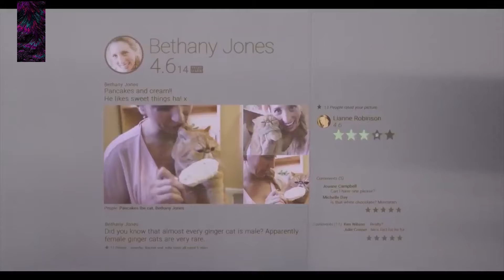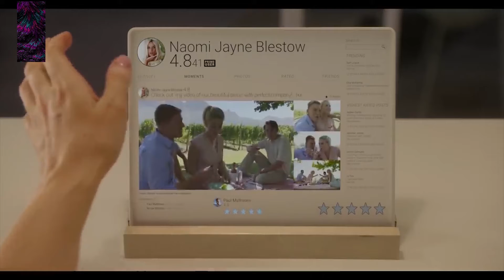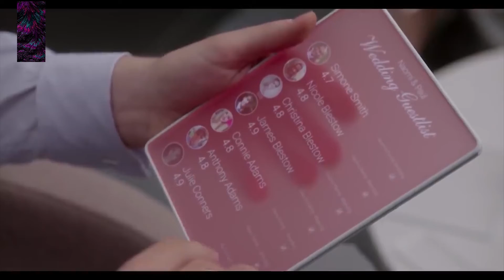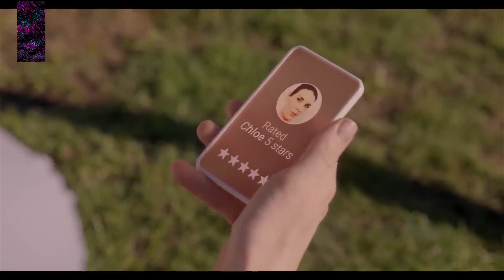In The Future, People Will Look At You In Terms Of Ratings |NOSE DIVE| Explained in Urdu/Hindi.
I am Aabish and here to explain Nose Dive From British Science Fiction Series Black Mirror Explained in Urdu/Hindi.

In Future, Personality Rating Affects Your "Wealth" & Status
Lacie Pound (Bryce Dallas Howard) lives in a world where anyone can rate your personality out of five stars, from your friends to strangers you meet on the street. Obsessed with being received well, she currently has an approval rating around 4.2. She lives with her brother Ryan (James Norton), who has a lower approval rating than her, and she is eager to move out.